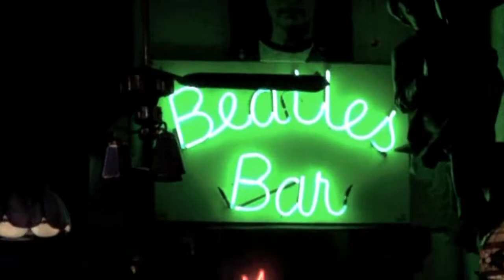The Lathom Original Beatles Venue Part 1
An introduction to the historic music venue where The Beatles played several times in 1960.